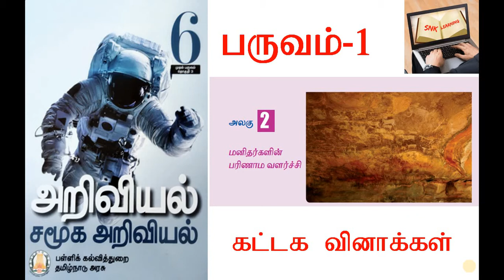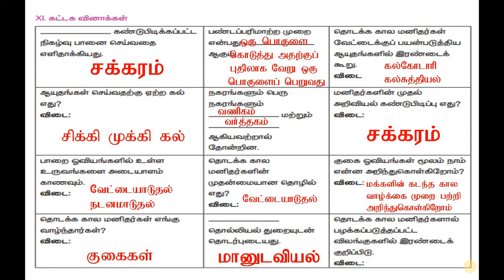6th std,social science,term-1, மனிதர்களின் பரிணாம வளர்ச்சி,கட்டக வினாக்கள்